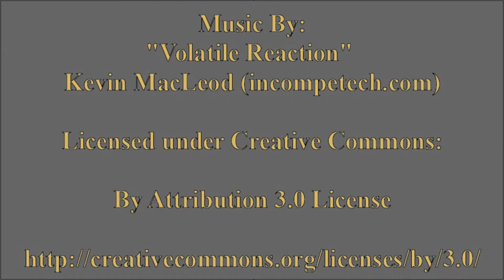Artisan Box (Zebrawood)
This is a gamer box designed for D&D 5e. This box can also be used for most tabletop RPGs. This box contains the following components:
4 sets of dice storage
A large rolling tray w/real leather bottom
Both Trackers (HP and Spell) Metal Markers w/Magnet

Artisan boxes will be done in customer's choice of wood. The box and components will be made out of a single piece of wood to insure best consistency of grain and tone.